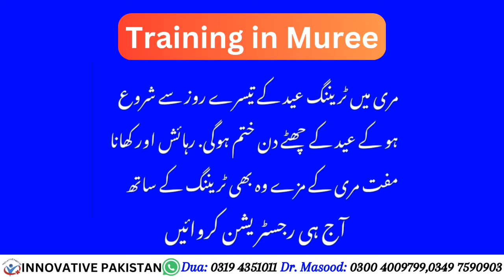Top 15 Business at Home | Innovative Pakistan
olive oil or zaitoon oil business is unique and new business in pakistan.
all pakistani are invited to join this business.